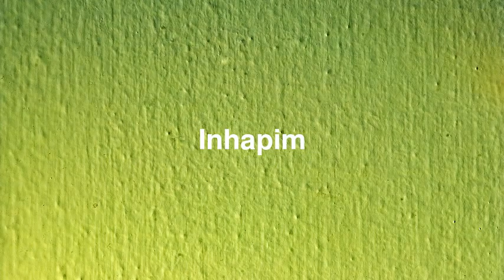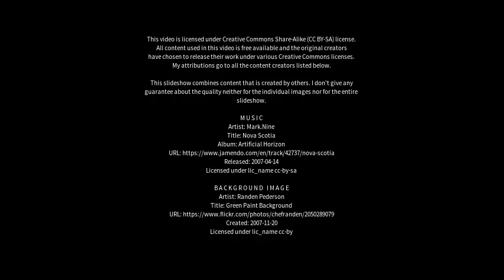Best places to visit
Best places to visit - Inhapim (Brazil) Best places to visit - Slideshows from all over the world - City trips, nature pictures, etc.